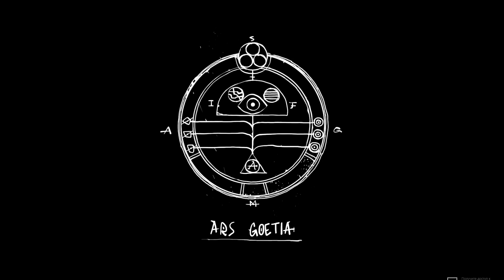Ведьмак, бегущий по лезвию бритвы за демонами | The Blind Prophet